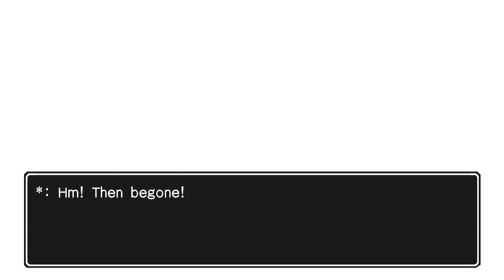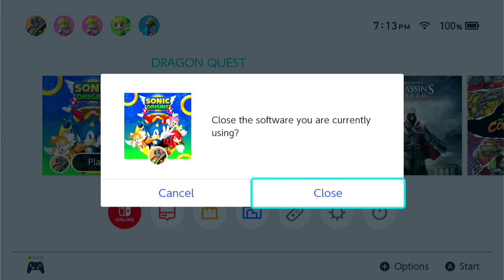Dragon Quest: 16